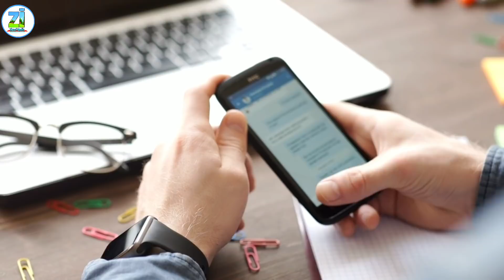बाबरी मस्जिद 400 साल तक कैसे बाकी रहा, पहले राम मंदिर था? Babri Masjid Vs Ram Mandi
My 2 second Chanel,,